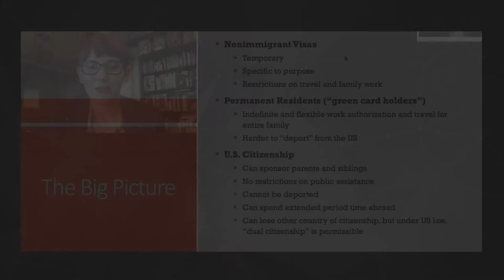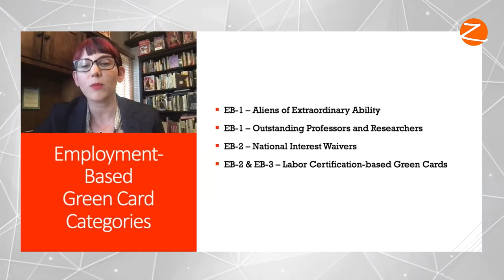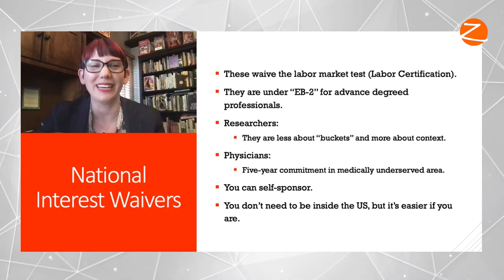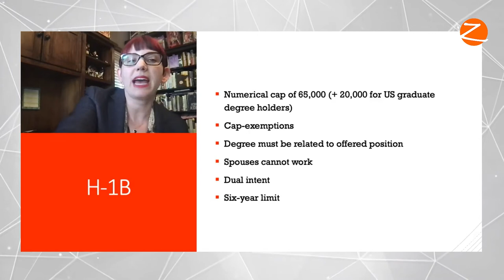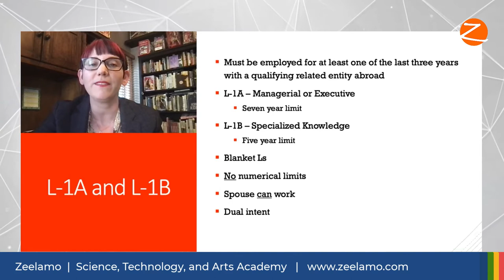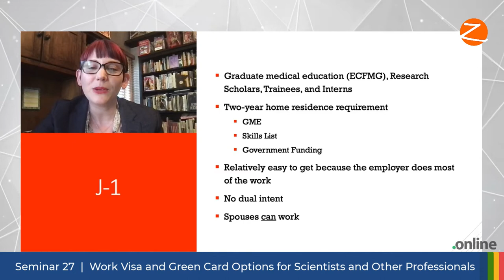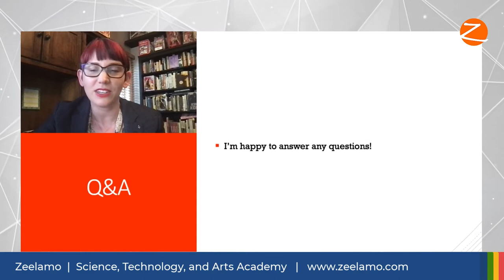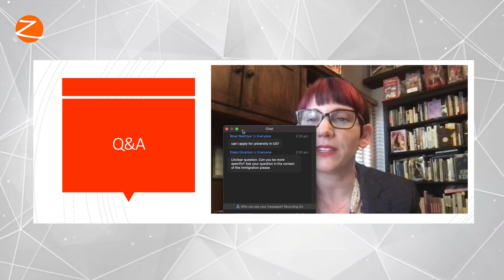Seminar 27 – Work Visa and Green Card Options for Scientists and Other Professionals - Sandra Feist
Sandra Feist is an immigration attorney, a State Representative in the Minnesota House of Representatives, and an Adjunct Professor of Law at the University of St. Thomas School of Law. She is a partner at Grell Feist PLC where she practices primarily in the area of employment-based immigration law and is a National Mentor with the American Immigration Lawyers Association. She has worked in the field of immigration law for over 20 years.